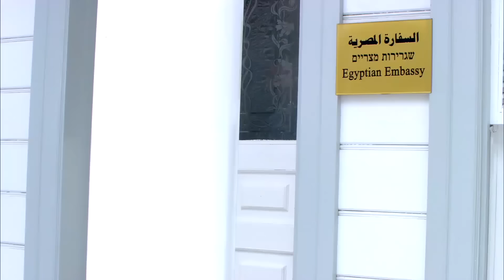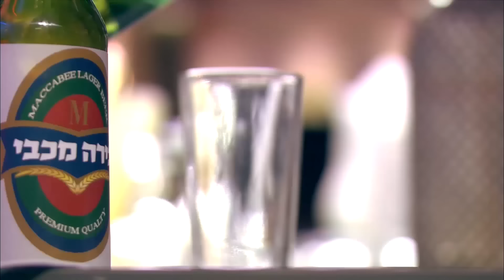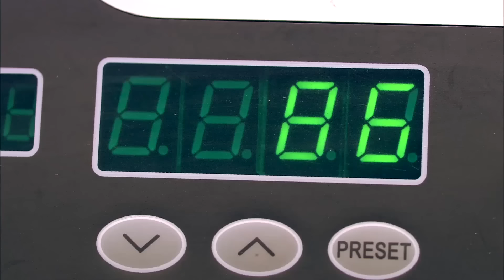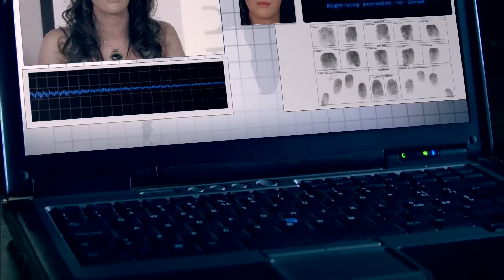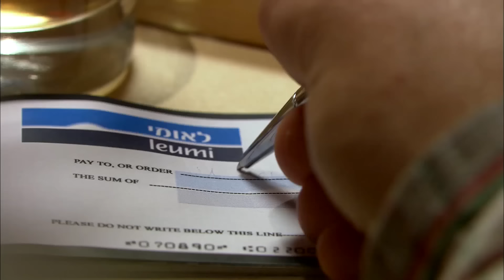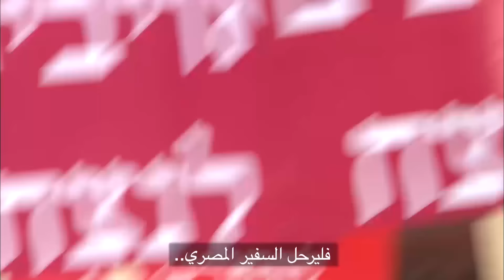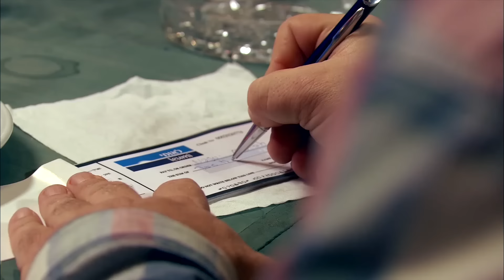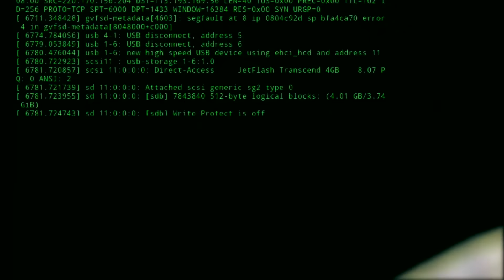مش هتوقف ضحك مع الفيلم الكوميدي | فيلم الديكتاتور بطولة عادل امام - يســـــــــــرا